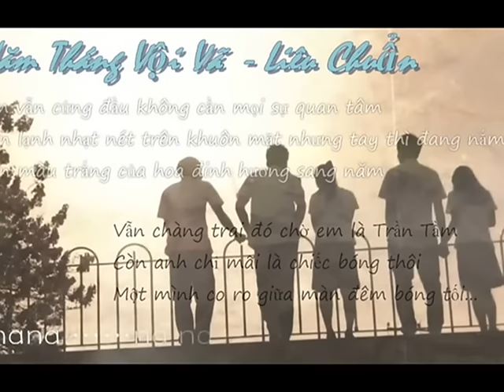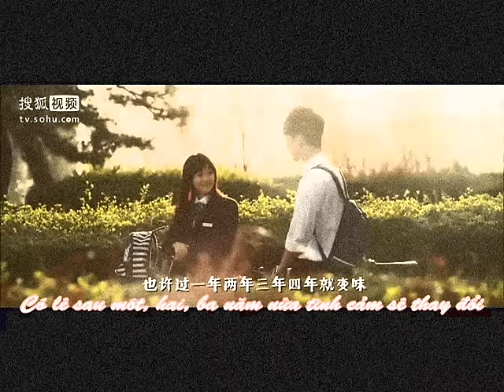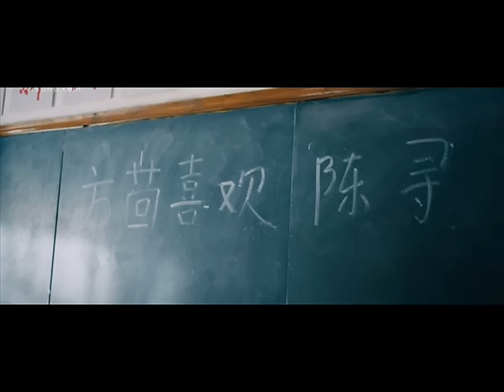[Rap]Năm Tháng Vội Vã ( Kiều Nhiên ) - Liêu Chuẩn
Lyric ;:
Ver1
Đã trãi qua rất nhiều chuyện liệu nỗi buồn có đơn giản là sự phân li
Vẫn là em cô bé ấy làm cho nỗi buồn anh thêm nặng kí
Mình suy nghĩ chẳng dám tin và hận vì
Yêu em có phải đó là anh sai tận cùng nỗi đau là thứ anh phải nếm đủ
Anh như con thuyền trôi dạt không bến đổ
Còn em mãi là đám mây trắng trôi hoài không đến chổ
Vẫn là bạn của em thôi vẫn là Kiều Nhiên ít nói chỉ biết cười
Hằng sâu trong ánh mắt hiện lên nỗi buồn rủ rượi
Ta học chung chung lớp chung một mái trường
Khoảng cách luôn gần với nhau nhưng tim thì rẻ hai hướng
Anh biết ! Bao lần anh tìm em nhưng sao lại trốn tránh
Bàn tay này nắm chặt em vội vàng hất ra nhanh
Chắt vì ! Anh chỉ là người đến sau nên có thể chúc em
Hãy cho anh ôm một lần dù là vài phút xem
Rồi anh sẽ đi ra khỏi cuộc đời em
Nhìn ra cửa sổ cành hoa đinh, từng bông nhỏ đang rơi bên thềm Anh từng chúc em sẽ là người hạnh phúc nhất
Nhưng sau bao nỗi đau cứ ùa vào em mà trúc xuống
Thôi thì hãy cho anh thay em nhận hết những nỗi đau này
Để một mai trên đường đời ta gặp lại nhau sau này
Liệu em còn nhớ hay đã quên quà sinh nhật em năm ấy
Quyển sách kia là món quà anh trân trọng
Nàng công chúa đó là em ai đó là hoàng tử
Còn anh vẫn mãi là quái vật xấu xí có đúng chứ
Em vẫn cố chấp cứng đầu không cần anh
Nhưng ai là người luôn dõi theo em những lúc em cô đơn không ai bên cạnh
Dù anh biết cơ hội khó có thể đến liệu đó là phép màu
Nếu ngày đó Kiều Nhiên thích Phương Hồi để bây giờ không phải anh một mình lang thang đâu
Sầu càng thêm sầu liệu em có thể cho anh cơ hội để ôm em
Vài năm sau tiếp tôi qua tuổi thanh xuân bao kỉ niệm đẹp
Lật lại quyển sổ và cười những năm tháng do mình ghi chép...
Anh biết tình yêu là thứ ta không thể rằng buộc
Vẫn âm thầm lặng lẽ phía sau cho em đi trược
Vài giây yếu đuối để theo đuổi hạnh phúc một đời
Vẫn tìm em dù bao phương trời muốn
Vẫn là Kiều Nhiên ánh mắt buồn anh vẫn cứ đợi
Dù biết là không thể hơn
âm hồn vậy như vậy vẫn không thể lớn
Vẫn là anh không ai khác gữi cho em những bức thư
Không thể gặp lại em điều đó là thực sự
Anh không biết là nên níu kéo hay buôn tay
À... ! không vốn dĩ người em chọn không phải
Anh đã rất rối cố mình vùng vẫy tìm lối thoát
Nhưng tình yêu sau cứ chốn tránh anh bội bạc
Anh như con thuyền lẽ lôi đang trôi dạt
Em vẫn cứng đầu không cần mọi sự quan tâm
Vẫn lạnh nhặt nét trên khuôn mặt nhưng tay thì đang nắm
Vẫn màu trắng cũng hoa đinh hương sang năm
Vẫn khung cảnh ấy nhiều năm trước khi hai ngươi đi cùng nhau còn bây giờ lặng tâm ?
Vẫn là chàng trai đó chờ em đó là Trần Tầm
Còn anh chỉ mãi là chiếc bóng thôi
Một mình co ro giữa màn đêm bóng tối
Anh đã từng ước là mình sẽ thành đôi
Mãnh ghép hạnh phúc của anh giờ đã lạt không manh mối
Nếu thật sự hai ta mãi là bạn vậy em có chiệu xuất hiện không
Em sẽ là con thuyền anh sẽ là biển rộng